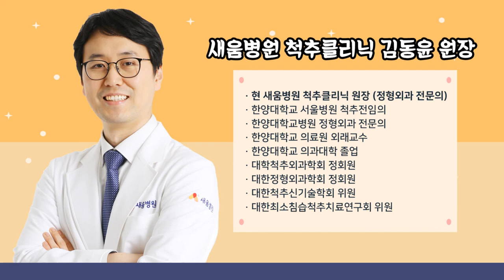허리디스크를 생기게 하는 자세? 디스크 조심하세요!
디스크를 유발하는 자세가 궁금해요!
사소한 동작으로도 디스크가 유발될 수 있다는 것 아시나요?
조심해야 할 동작에 대해서 알아보겠습니다~